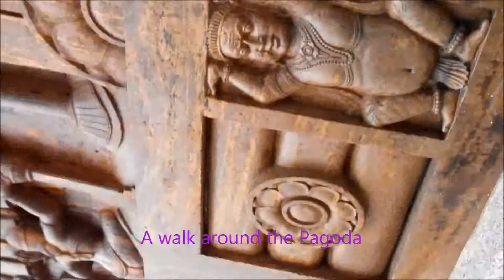Travel Guide India Part 11 - Japanese Temple in Darjeeling.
This is my own original content.
No music has been used in this video.
The video has been shot from my Micromax Canvas HD.
A comprehensive tour Guide from the start of the trip to the end. Hopefully quite an informative one for people who are planning to come to India for tourism purposes. Approx one minute guides for places to see and visit.
Also this series will be divided into many parts for an eventful and an immersive experience for the audience.

Tags :- Gangtok Visit.
Teesta river, Pine View Nursery, Durpin Dara, Golf Course, Mangal Dham, Kalimpong Science Center, Hanuman Mandir, Durga Mandir,Hanuman Tok,Ganesh Tok,Rumtek Monastry, Namchi, Temi Tea Garden, Samdrupse Statue, Sai Mandir, temple, Siddeheshwar Dham, Dham, Char Dham,